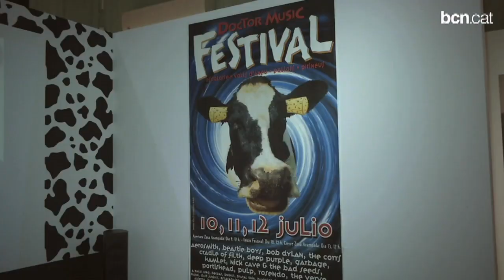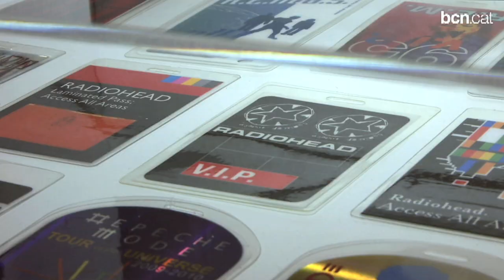Reviu els 30 anys de Doctor Music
Una exposició al Palau Robert commemora l'aniversari de la promotora del Doctor Music Festival i d'alguns dels concerts més importants que s'han programat a Catalunya.